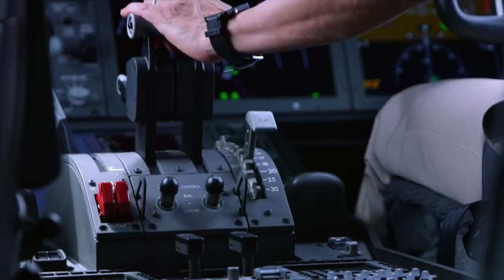Boeing 737-8 MAX ile pas geçmek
Boeing 737 MAX, imalatçının en tartışılan uçaklarından biri oldu. Uçaklar iki kazanın ardından yere indi. Uzun bir süre yerde kaldı. Yazılım ve modifikasyonların ardından uçaklar havayollarında tekrar kullanılmaya başlandı. Yaptığım İstanbul-Ankara uçuşu sırasında uzun bir süre sonra 737 MAX ile uçtum. Ankara Esenboğa Havalimanı'na yaklaşma sırasında uçağımız pas geçti! İşte o uçuş...
Videomuzun müziği, değerli takipçimiz Selçuk Çelebi tarafından hazırlandı:
Kanalı  @Ambient Music Selcuk Celebi   Eserlerine ulaşmak için: